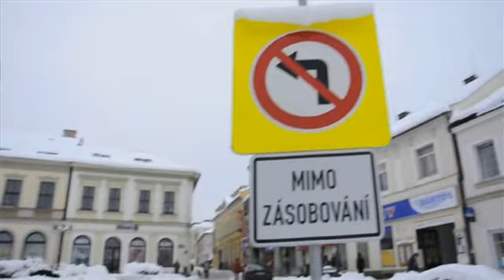Úprava provozu na rychnovském náměstí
Rychnov nad Kněžnou - Zdejší radnice v pátek odpoledne nechala provést ohlášenou úpravu průjezdu Starým náměstím v centru města. Díky sněhové kalamitě bylo pondělí prvním zatěžkávacím dnem a situaci je možné hodnotit jedním slovem - chaos.